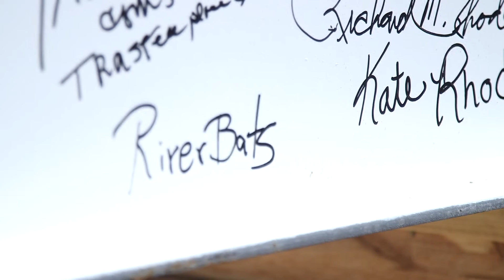A First Look at ACC's San Gabriel Campus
on June 6, 2017 ACC celebrated the final structural beam being placed on the upcoming San Gabriel campus in Leander with a topping out ceremony. See the celebration and get an update on the campus and the impact it's already having on the community.